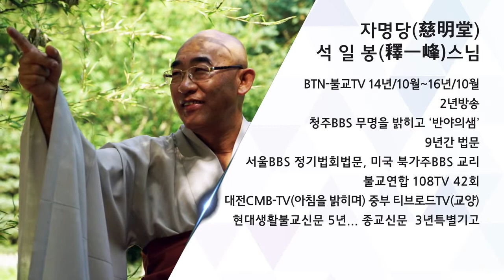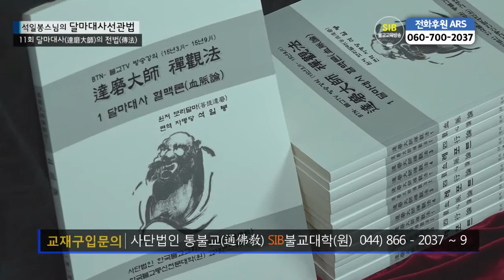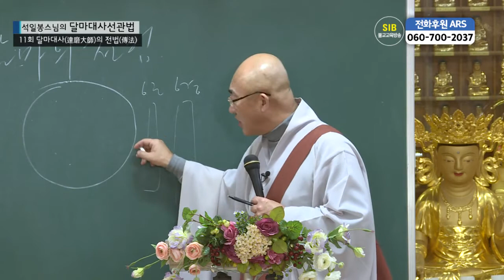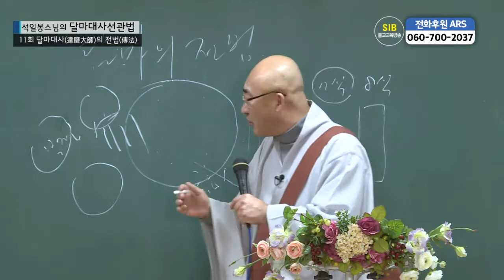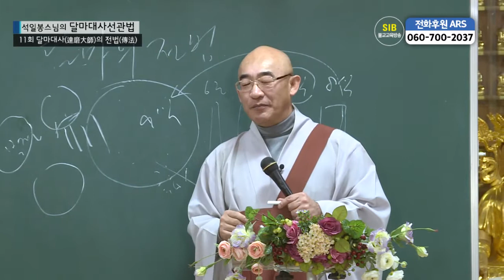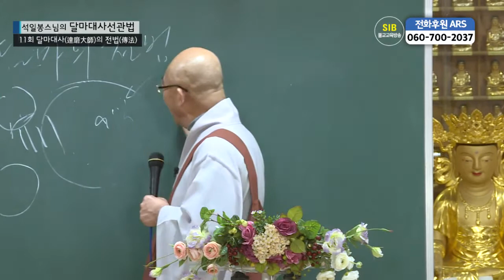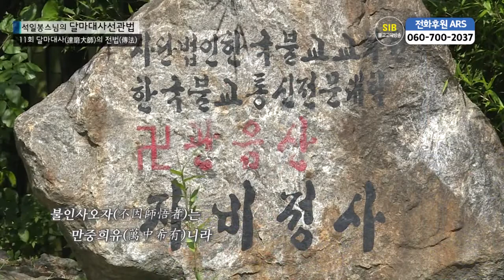달마선관법 제11회 - 달마대사(達磨大師)의 전법(傳法)